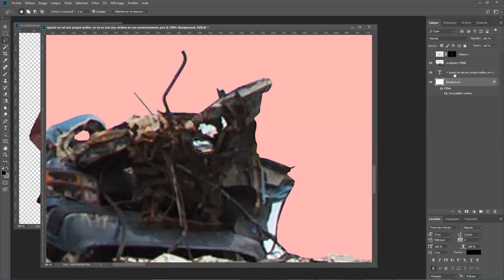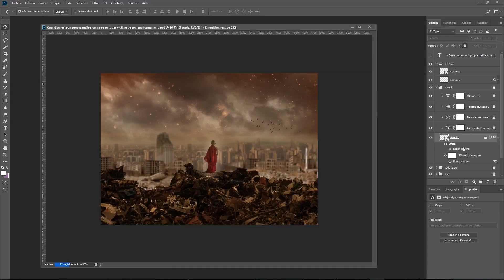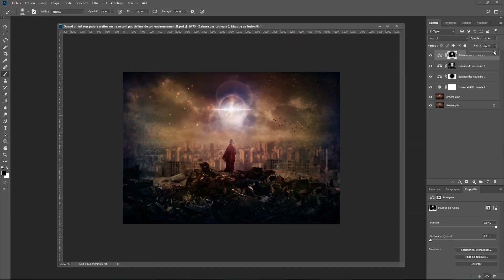Black Bouddha - Speed art (Photoshop) | CreativeStation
CreativeStation Team